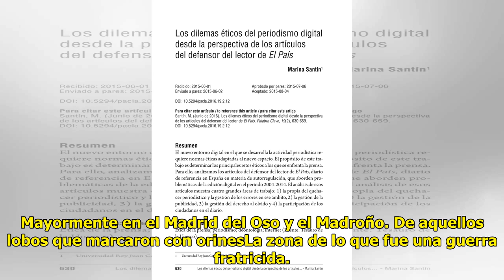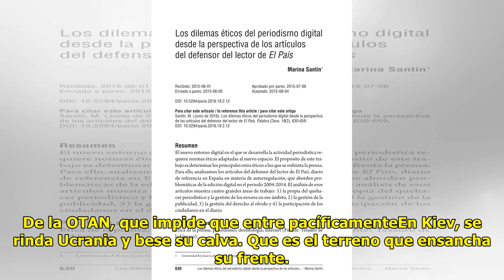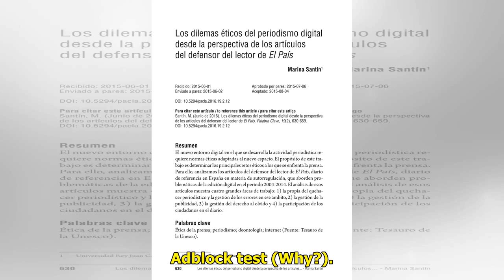ENTRETANTO - Periodista Digital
Además de prorrusos, prorrusas...